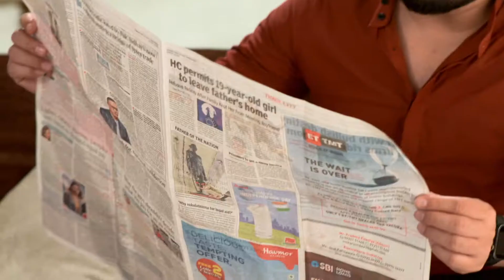जानकी श्यामा से मिलने आती है | Shyam Tulsi | Full Ep. 223 | Zee Ganga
Nikhil questions Shyama about her illness, but she keeps her pregnancy a secret. Janaki meets Shyama and makes her reveal about her pregnancy and congratulates Nikhil.

The doctor finds poison in Shyama's body which worries Nikhil. Rajiv enters Mamta's room, and Riya fails to kill the latter. Shyama comes home, and Riya devises a new ploy against her.

Show Name : Shyam Tulsi
Producer/Star Cast : Alisha Ray, Amiya Kashyap, Poonam Maurya, Manu Krishna

Shyama, an ordinary girl, marries Nikhil, a rich man, who helps her overcome her insecurities about her looks and gain success as a singer.